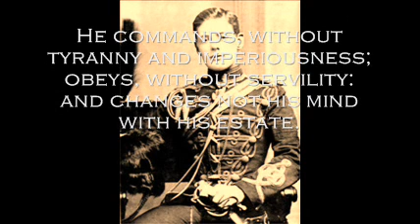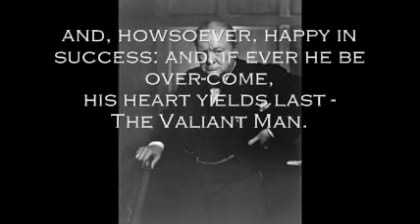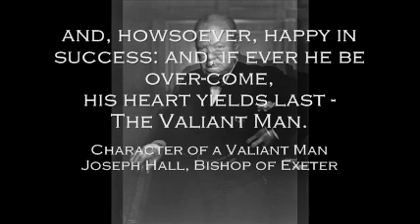THE VALIANT MAN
NEVER SURRENDER.

Forty-seven years ago, on 25th January 1965, Sir Winston Churchill,
'The Valiant Man', died at the magnificent age of 90 years.

The great man's great funeral of state five days later remains vividly in
my memory as a young man as the family watched it all unfold on television
throughout the day:  the procession of the gun carriage to and from St. Paul's
Cathedral; the service itself and the moving entrance of Sir Winston's body
into the church accompanied by Croft's setting for the Burial Sentences:
I am the resurrection and the life saith the Lord.  He who believeth in me,
though he were dead, yet shall he live.

There, gathered before the whole world, in one place at one time,
were the presentation of the man, the signs, symbols, sounds and words that,
in all their historical grandeur, represented everything that we were, in which
we believed and for which we held the deepest affection and loyalty:
Our Christian Faith, Freedom and Civilisation; Britain, Mother England,
the Union 'Jack',  the Mother of All Parliaments, the Royal Navy and Marines,
the Army and the RAF, resplendent all, even in mourning.

These filled the canvas of the world of which we ourselves were a part;
a world, it seemed, that in Churchill's passing, passed with him and, in its
celebration of an Empire that made it's last great stand in 'its' Finest Hour'
only twenty years before in the Second World War.

This is a reflection on that moment and most of all the man whose spirit
rests but also beats in the hearts of all those who cherish our civilisation.